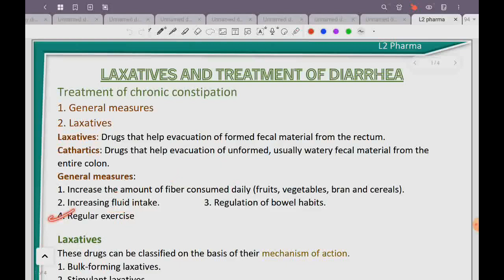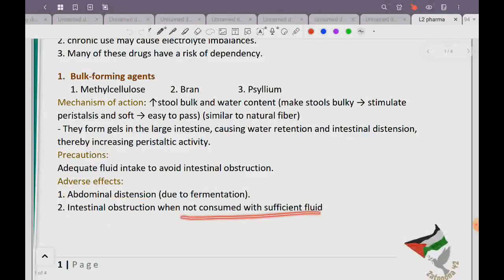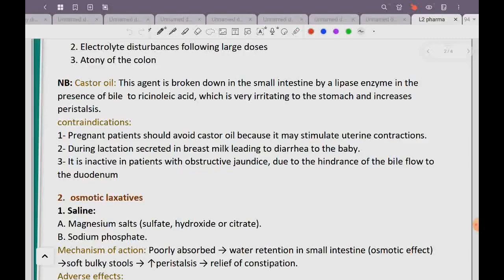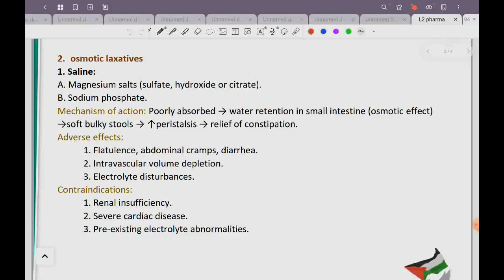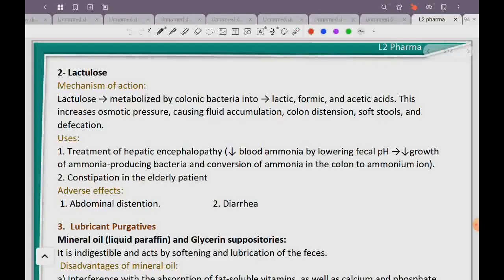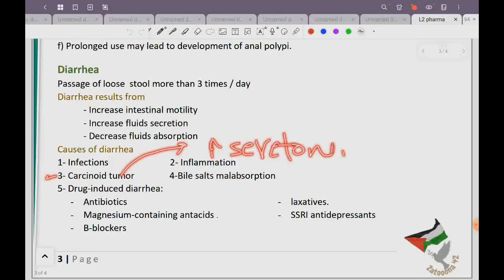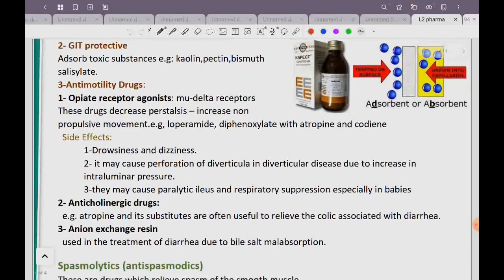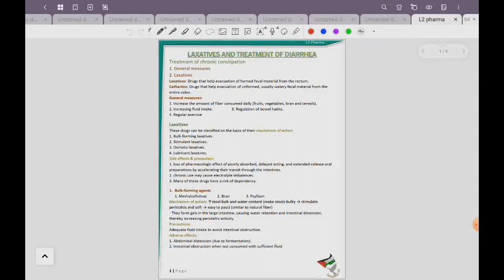L2 Pharma ( Laxatives and TTT of Diarrhea) GIT 42